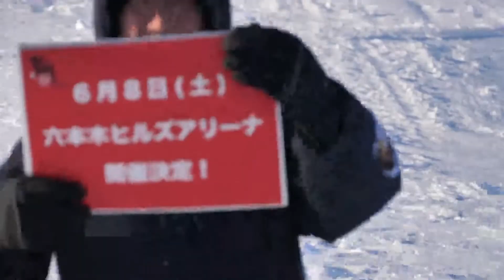日本元気プロジェクト2019開催決定!! from 北極